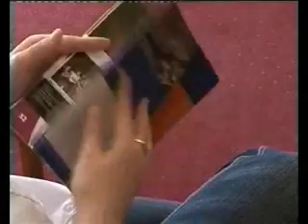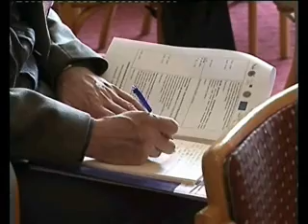Regionális Partnerségek az Interkulturális Együttműködésért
Szegedi civil szervezetet is bevontak abba a kétéves nemzetközi programba, melynek zárókonferenciáját Bosznia-Hercegovinában, Mosztárban tartották. Az európai integráció volt a fő témája a „Regionális Partnerségek az Interkulturális Együttműködésért" címet viselő kétnapos tanácskozásnak, így hazánk részvétele az uniós tapasztalatok szempontjából volt fontos a nyugat-balkáni országokból érkezetteknek. Számukra ismeretlen például a Magyarországon működő kisebbségi önkormányzatok fogalma.